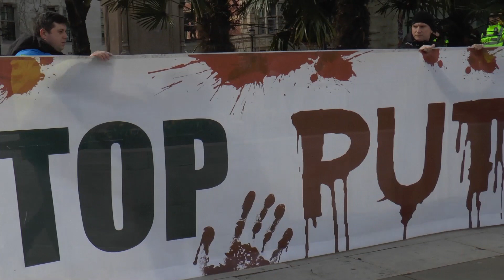No fly zone for Ukrasne Protest sn London 06 03 22